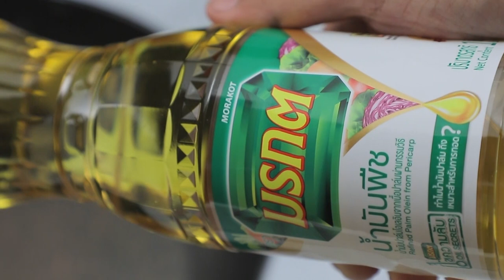คอร์นดอกเกาหลี ทำง่ายๆ สไตล์ อ.ยิ่งศักดิ์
คอร์นดอกเกาหลี ผลิตภัณฑ์: น้ำมันปาล์ม ตรามรกต

ไส้กรอกไก่หั่นชิ้น   3 ชิ้น
มอสซาเรลล่าชีสหั่นเต๋า  100 กรัม
แป้งโรตีสำเร็จรูป   3 แผ่น
เกล็ดขนมปังป่นสำหรับคลุก
มัสตาร์ดและซอสมะเขือเทศ สำหรับหยอดหน้า

1.เสียบไส้กรอกกับมอสซาเรลล่าชีสด้วยไม่ปลายแหลม จากนั้นห่อด้วยแป้งโรตีสำเร็จรูป จัดทรงให้สวยงาม เตรียมไว้
2.นำลงชุบไข่ไก่ตีพอแตก ตักขึ้นคลุกเกล็ดขนมปัง เตรียมไว้
3.เทน้ำมันปาล์ม ตรามรกตลงในภาชนะ นำขึ้นตั้งไฟพอร้อน นำคอร์นด็อกเกาหลีลงทอดจนสุกเหลืองกรอบ ตักขึ้นพักให้สะเด็ดน้ำมัน
4. จัดคอร์นด็อกเกาหลีลงในภาชนะ หยอดหน้าด้วยมัสตาร์ดและซอสมะเขือเทศให้สวยงาม พร้อมเสิร์ฟ

▲Line @yingsakfood